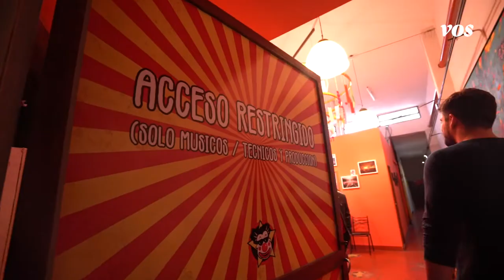Los Caligaris y un “pregunta-respuesta” con La Voz